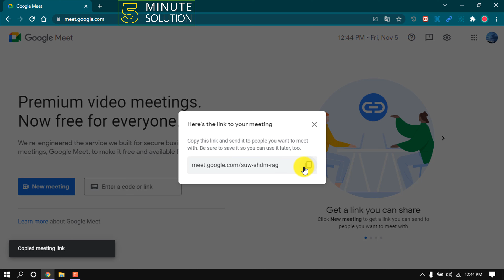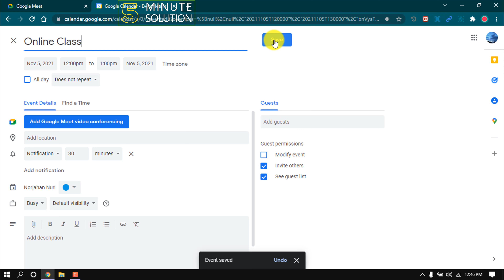How to make a google meet 2024 | Start or schedule Google Meet meeting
Schedule a video meeting from Google Calendar
In Calendar, create an event.
Click Add guests.
Enter the names or email of the people you want to invite.
Click Save.
To notify guests, click Send.

▼ Related Keywords ▼

"how to make a google meet as a student"
"how to create a google meet link"
"how to use google meet on phone"
"how to make a google meet on computer"
"google meet download"
"google meet login"
"google meet install"